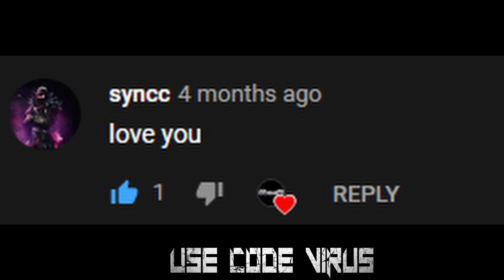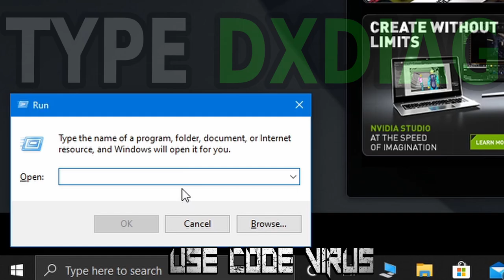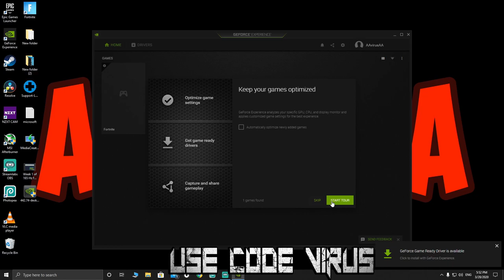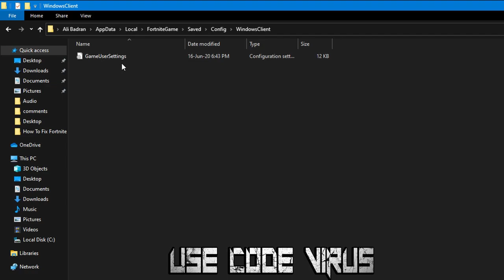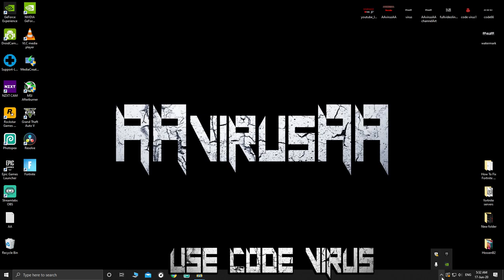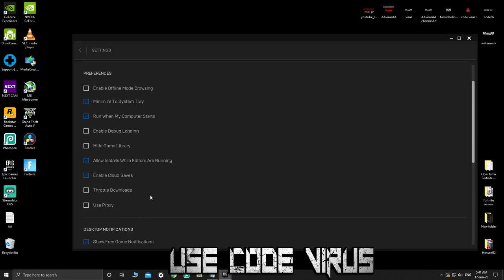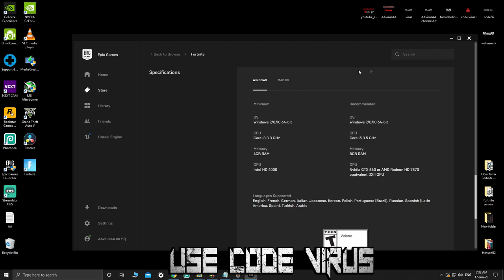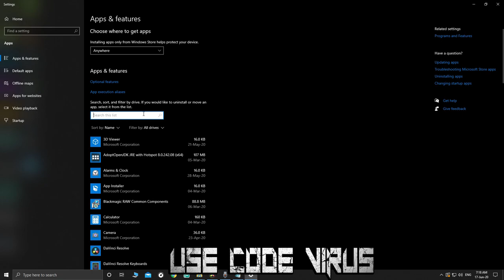How To Fix All Fortnite Crashes Chapter 2 Season 8🔴NEW🔴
How to fix fortnite crashes in season 8 battle pass new item shop
All Fortnite Fixes Hardware and software
00:00 Introduction/ All comments preview

00:53 Windows Update S.1

01:20 Downloading/Installing Geforce Experience S.2
DXDIAG
03:32 Update Geforce Experience S.3

03:50 Directx11/Directx12/GPU debugging S.4

06:02 [D3DRHIPreference] S.5
           bPreferD3D12InGame=False
           bUseGPUCrashDebugging=False

06:38 Verifying Fortnite S.6

07:24 Delete Edit Vault Cache Location S.7

07:54 Run Epic Games as Administrator S.8

08:23 Recommended Specifications To play Fortnite(Discussion) S.9

09:27 Contact Epic Games S.10

10:07 Delete Epic Games Last S.

USE CODE: 🔴 virus 🔴
PC specs:
🔴GPU🔴
GTX 1660 Ti WINDFORCE OC 6G GIGABYTE:
🔴CPU🔴
Intel Core i5 9400f:
🔴RAM🔴
Corsair Vengeance LPX 16GB DDR4 DRAM 3000MHz:
🔴MB🔴
MSI H310-M M2 PLUS:
🔴PSU🔴
Cooler Master Elite v3 600 watts ATX Power Supply:
🔴M.2🔴
Patriot VPN100-256gm28h 256GB:
🔴HDD🔴
Seagate Barracuda 3.5'' 2TB 7200RPM 256MB SATA 3:
🔴Mic🔴
Behringer Ultravoice Xm8500 Dynamic Vocal Microphone: